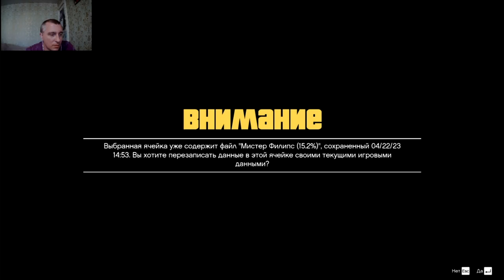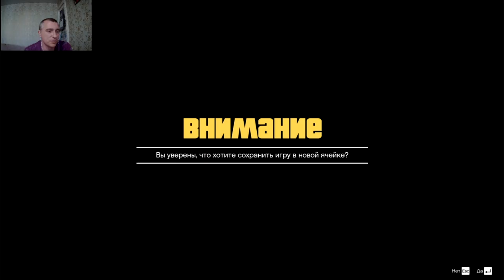Расширение бизнеса ! Grand Theft Auto V #8